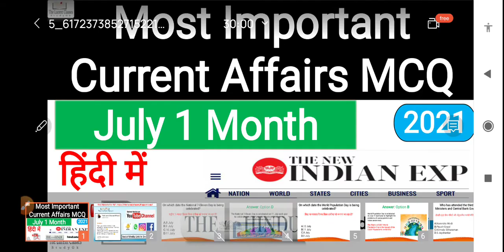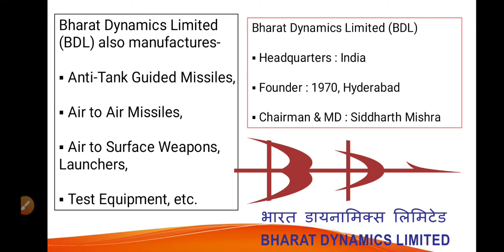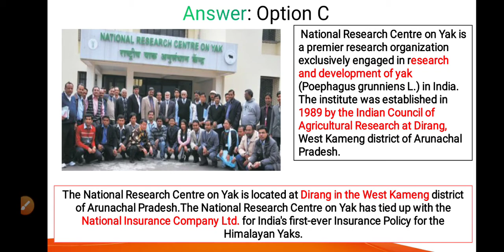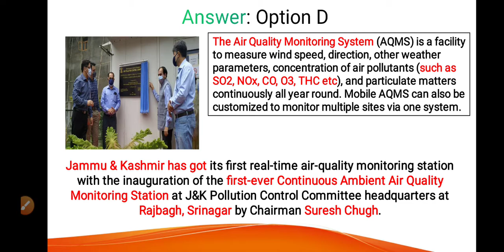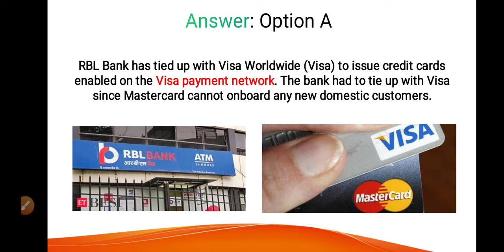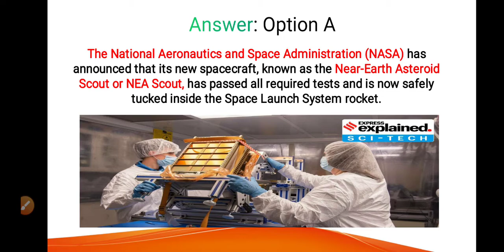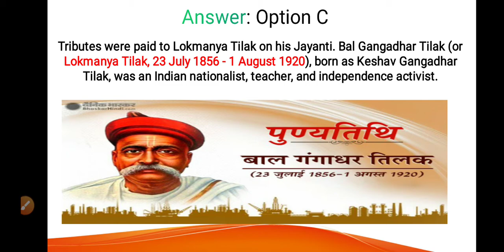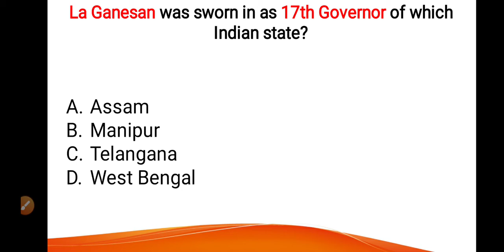July Month Current Affairs 2021 | Most Important For All Govt. Exams | In Hindi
This video helping  for those guys who are prepartion for Upsc, Bpsc, Bank, Ssc, Railway, NDA, Airforce, Navy and Any other Govt. Jobs Examination. Also for Current Affairs and News.

If you need free PDF notes then Join My Telegram Group, Or WhatsApp group so you will get various Gk notes for your preparation.